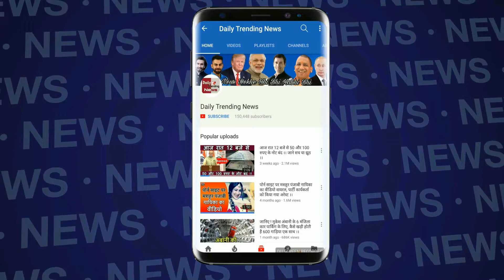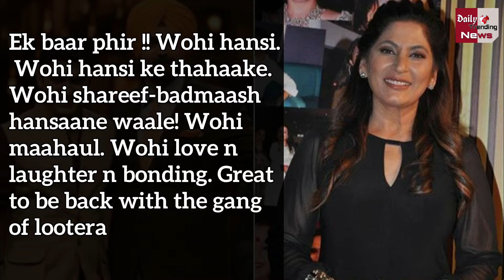तय था सिद्धू का कपिल के शो से जाना, सिद्धू ने खुद किया खुलासा - दो एपिसोड बाद वापस लौटूंगा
Navjot Singh Sidhu Controvery Speech On Pulwama Terror Attack | Navjot Singh Sidhu In The Kapil Sharma Show | Kapil Sharma Show Archana Puran Singh | Navjot Singh Sidhu And Archana Puran Singh